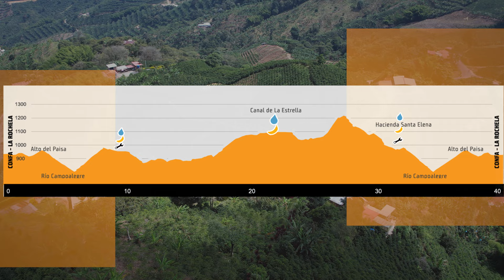La Leyenda del Dorado 2024, Caldas - Vídeo Informativo: Etapa 3 / Racer Briefing: Stage 3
LA LEYENDA DEL DORADO 2024

💥Etapa 3/ Stage 3
⛰️ CRONO CÍTRICA/CITRUS TIME TRIAL
📅Fecha/Date: 24/7/23
🏁Salida/ Start: Confa - La Rochela
⏲️Hora de salida/Start Time: 7:00 a.m.
⌛Llegada/Finish: Confa - La Rochela
🛎️Tiempo de corte/Cut-off Time: 5 horas/ 5 hours
🚴Distancia/Distance: 40 km
⬆️Ascenso/Ascent:1372 m
⬇️Descenso/Descent: 1372 m

🔗 Regístrate en nuestra lista de interés para 2025 a través del enlace de nuestra biografía / Interest list 2025 available in our bio